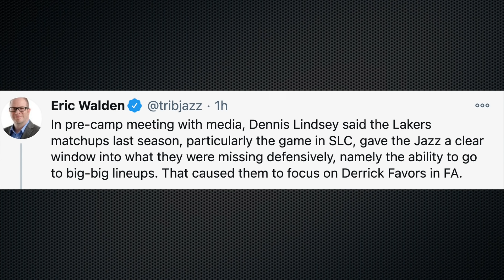Did The Lakers Kill Small Ball? How L.A.'s Success Changed The Plans Of Multiple NBA Teams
Last season, the Lakers proved that the big man is not a dying breed after all...